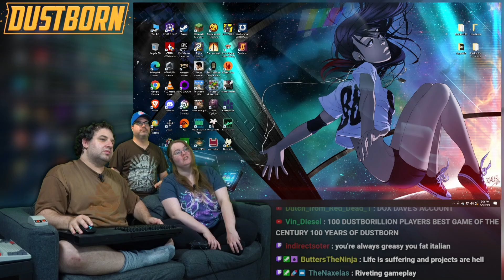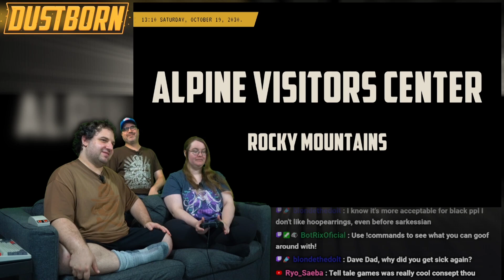Dustborn #10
desc

BTC:bc1q6udqgvfm9uaj59l24ut7f73wvsfu707kk6pn3m